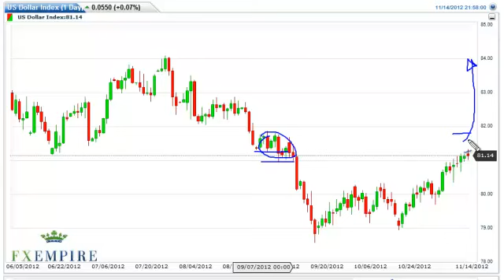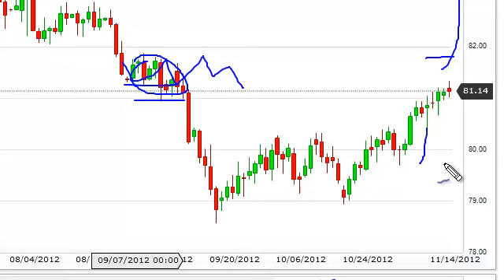US Dollar Index Technical Analysis for November 15, 2012 by FXEmpire.com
- November 15, 2012 index daily technical analysis for the US Dollar INDEX. Find more information about Forex and Commodities News